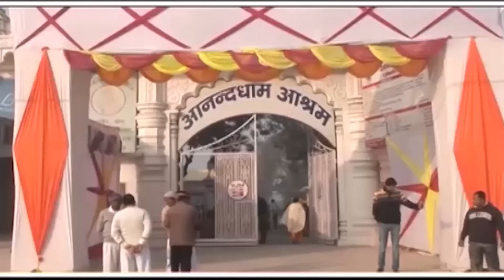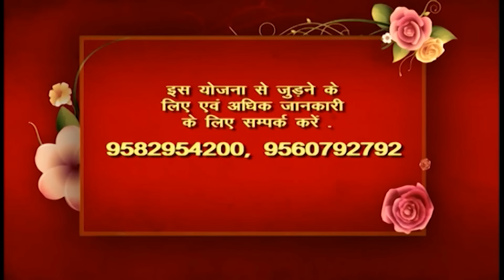Jeevan Prabhat 1714 | Feb 06, 2024 |लोक परलोक सुधारने का नाम है गीता | Sudhanshuji Maharaj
video Length :- 20:08

Title :- लोक परलोक सुधारने का नाम है गीता।

गीता जागृत करने वाला एक अद्भुत संदेशवाहक ग्रंथ है।

Description :- आध्यात्मिक वेदांग में हमारे देश में प्रमुख ग्रंथ है रामायण और अनेक भाषाओं में अनुवादित ग्रंथ गीता एक अद्भुत संदेशवाहक ग्रंथ है भगवान का प्रिय पात्र बनने के लिए हमें गीता का पठन-पाठन करना चाहिए गीता हमारे लिए एक सम्मानित ग्रंथ है। भगवान कृष्ण ने अर्जुन को माध्यम बनाकर हमें गीता का संदेश दिया हैं।यह जीवन के संघर्ष से बाहर निकलने का रास्ता दिखाती है। यह हमारा लोक परलोक भी सुधारती है निराशा से बाहर निकलने के लिए सकारात्मक होना अति आवश्यक है। यदि हम संकल्प लेकर चलते हैं कि हम हमेशा सकारात्मक रहेंगे तो इससे हमारे अंदर शक्ति बढ़ती है। भगवान कृष्ण ने हमारे खोए हुए  भाव को जागृत करने के लिए गीता में संदेश दिया है  कि जो अनन्य भाव से मेरी उपासना करता है वह मेरा अनन्य भक्त है गीता एक जागृत करने वाला ग्रंथ है । जिसे पढ़ने से हमें जीवन में पूर्ण सफलता की प्राप्ति होती है।